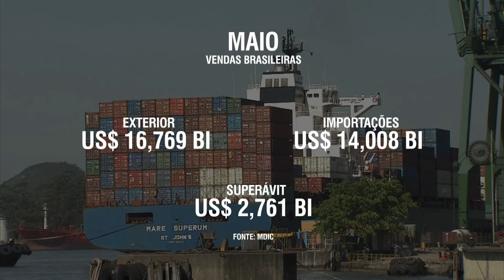Balança comercial brasileira registra superávit de US$ 2,7 bilhões em maio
NBR NOTÍCIAS - 01.06.15: A balança comercial brasileira registrou em maio superávit de US$ 2,7 bilhões. Neste mês, o Brasil exportou mais do que importou, alcançando o melhor resultado desde 2012. O saldo positivo foi puxado, principalmente, pela exportação recorde de soja.